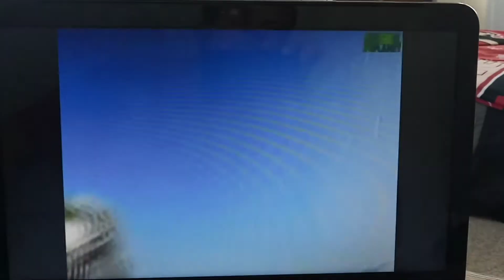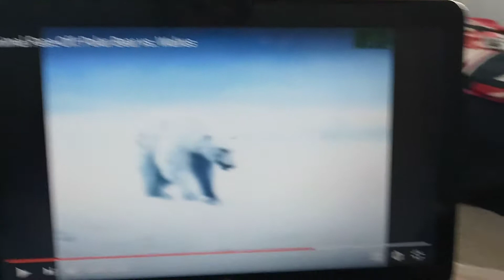animal face off walrus vs polar bear 2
Landon's creature kids home video